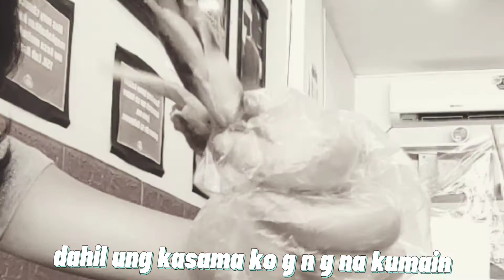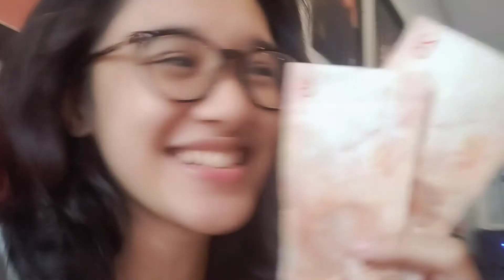Unli wings with BEBE (1y & 6m celebration)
Happy 1y and 6m babiiii HAHAHAHHA
So alam nyo naman na kung sino ung nanalo diba? Sobrang busog kona kasi kaya di ako nakahabol, BAWI TAYO NEXT TIME CHAAARR!!

(Fb) JASMINE COMBINIDO
(Twitter) JASYOURS
(TIKTOK) Nicole2nd or Jasmine Combinido